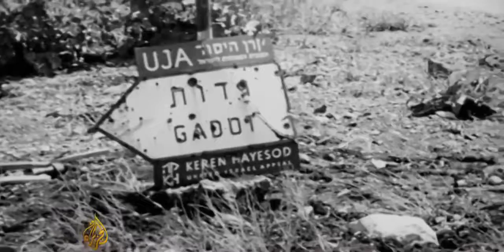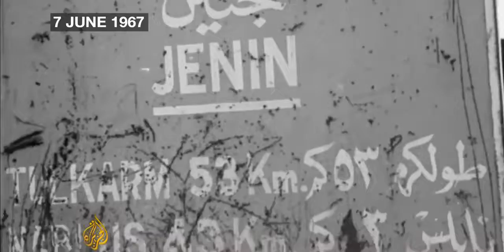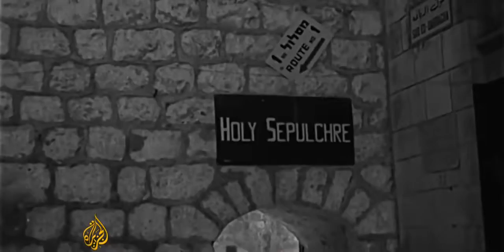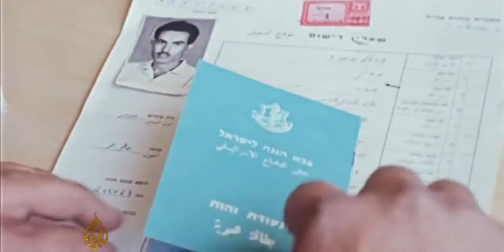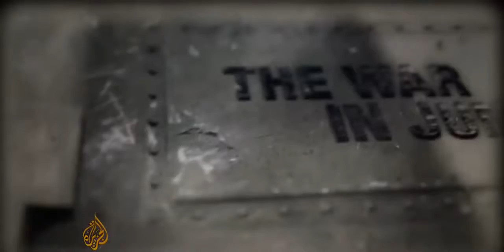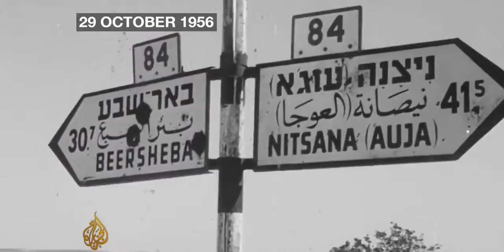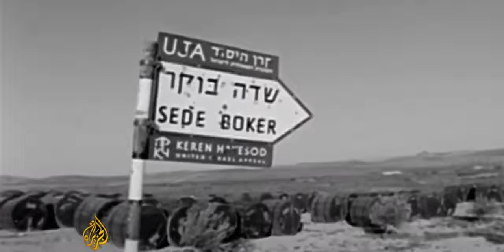Al Jazeera Investigates - Informants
Terrorism is, in its broadest sense, the use of intentionally indiscriminate violence as a means to create terror or fear, in order to achieve a political, religious, .

Al Jazeera's Investigative Unit takes you inside the shadowy world of FBI informants and counterterrorism sting operations. Following the 9/11 attacks, the FBI set .

For the first time members of Kenya's counter-terrorism police admit to “eliminating” suspected Muslim radicals. Speaking exclusively to Al Jazeera's .

ISIL in Brussels - Al Jazeera World On November 14, 2015, a state of emergency was declared across France, after 130 people were killed and 368 injured in a .

Interpol is the world's largest policing organisation connecting 190 member countries in the bat